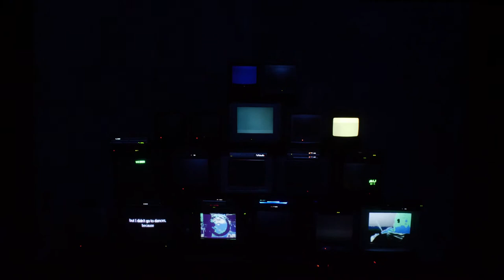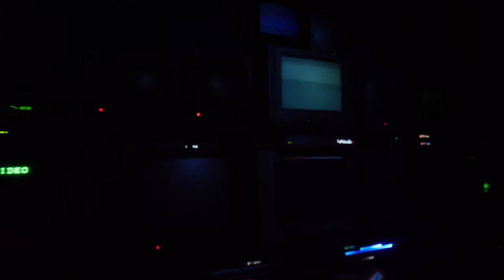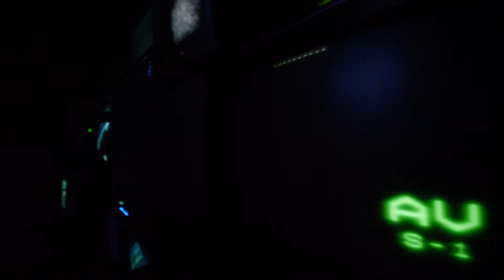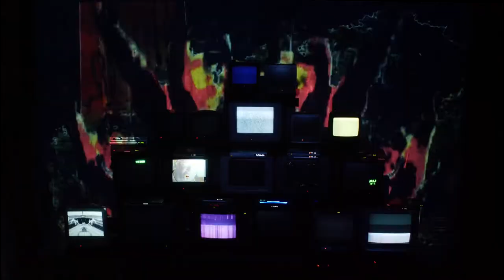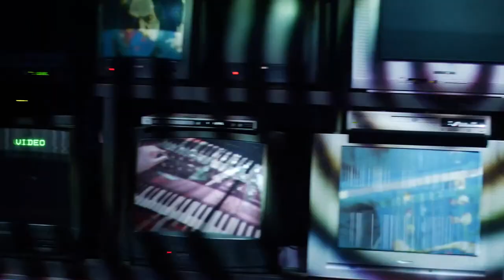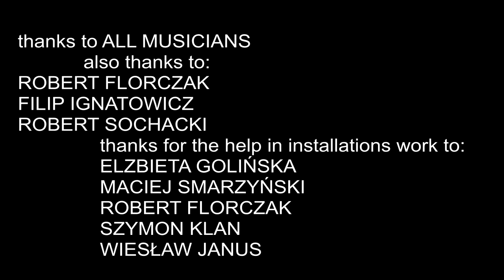orchestra for the multiplicity unity of worlds - Aleksandra Hewelt - Poland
video installation on 18 analog TVs with DVD and a digital projector - In my work, distance is a relative concept, it may even turn out to be non-existent. Distance between people - distance by nationality, culture, religion, time. My characters are all different, but I compose them, in some way “forcing” them to create a common sound of seemingly different worlds. My goal is to show that everything is interdependent, we operate on the principle of communicating vessels and all distance turns out to be fluid.
In my work, which I want to present to you, my assumption is that there are no limits and that despite the differences/distances, there is a strong core that connects us all.